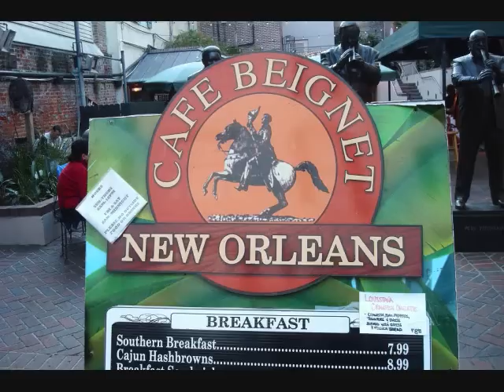Visit To New Orleans - The City That Care Forgot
TQ, Janet Solis and kids visiting New Orleans on April 5-7, 2010